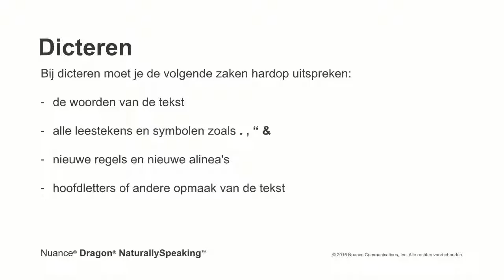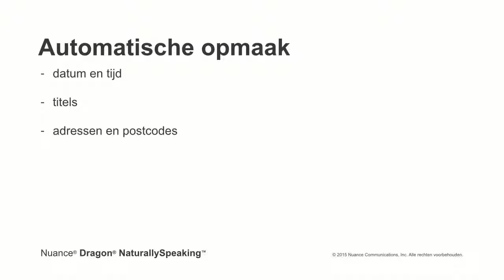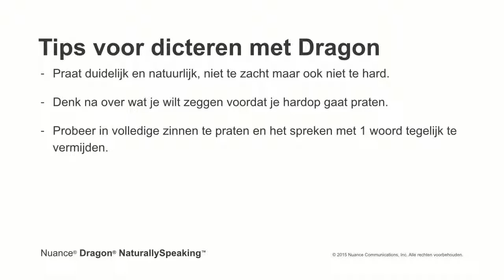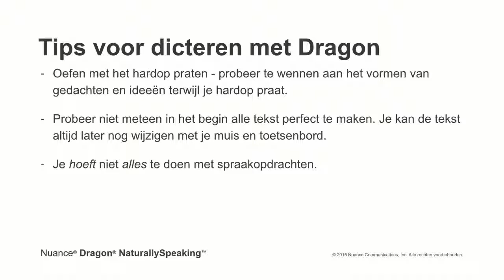Tutorial: Zo werkt Dragon NaturallySpeaking spraakherkenningssoftware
Bespaar tijd met Dragon NaturallySpeaking spraakherkenningssoftware. Dicteer teksten naar Word, Excel, Powerpoint en dicteer en verzendt zelfs je e-mail.